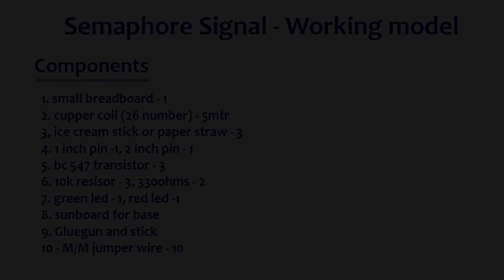Semaphore Signal - Working model step by step ! How to make electromagnetic semaphore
Creating a semaphore signal using copper wire can be a fun and educational project. Semaphore signals are often used in communication or transportation systems to convey messages using flags or lights. In this case, we'll create a simple semaphore signal using copper wire and LEDs. Here's a basic guide on how to make one:

**Materials Needed:**

1. **Copper Wire:** You'll need some insulated copper wire, preferably in different colors for better visibility.
2. **LEDs:** Choose two or more LEDs in different colors. Red and green are commonly used for semaphore signals.
3. **Resistors:** Depending on the LED specifications and your power source, you may need resistors to limit the current flowing through the LEDs.
4. **Breadboard or PCB (Printed Circuit Board):** You can use a breadboard for a temporary setup or a PCB for a more permanent solution.
5. **Battery or Power Supply:** To power the LEDs, you can use a battery pack or a power supply with the appropriate voltage and current rating.
6. **Soldering Iron and Solder:** If you're using a PCB, you'll need these for soldering the components.

**Steps to Create a Copper Wire Semaphore Signal:**

1. **Design your Semaphore System:**
   Decide on the meaning of the different semaphore positions you want to convey. For example, you might use:
   - Red LED for "Stop."
   - Green LED for "Go."

2. **Prepare the LEDs:**
   a. For each LED, identify the longer leg (anode) and the shorter leg (cathode). The longer leg is usually the anode (+), and the shorter leg is the cathode (-).
   b. Connect a resistor (if necessary) to the anode of each LED. The value of the resistor depends on the LED's forward voltage and the power supply voltage. You can use an online LED resistor calculator for this.
   c. Connect the cathode of each LED to a separate copper wire.

3. **Create the Semaphore Arm:**
   a. Take a longer piece of copper wire and bend it to form an "L" shape. This will be your semaphore arm.
   b. Attach the copper wire with the LEDs to the longer arm, ensuring that they are secured and can pivot freely.

4. **Connect to Power:**
   a. Connect the anode of the red LED to the positive terminal of your power source.
   b. Connect the anode of the green LED to the negative terminal of your power source.
   c. Connect the cathodes of both LEDs to the common point on the semaphore arm.

5. **Test your Semaphore Signal:**
   Apply power to your semaphore signal system. When you apply voltage to the red LED, it should light up, indicating "Stop." When you apply voltage to the green LED, it should light up, indicating "Go."

6. **Operate the Semaphore:**
   Move the semaphore arm to the desired position (up for "Go" and down for "Stop") to convey your message.

Please be cautious when working with electricity and soldering irons. Ensure that you follow safety precautions, especially if you are using higher voltage power sources. This project is a simple demonstration of semaphore signaling and may not be suitable for practical applications.